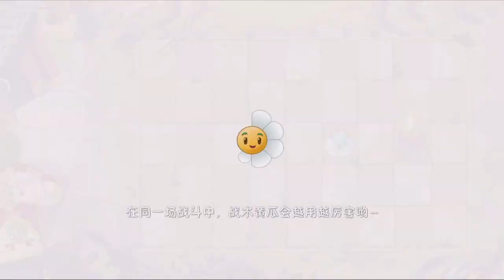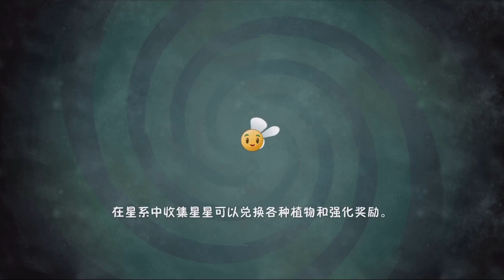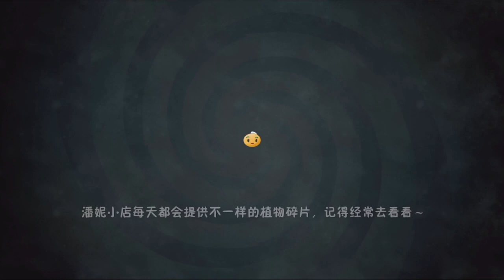開啟新旅程!! 關卡真的很會設計耶!! | 功夫世界!! 這酒醉植物也太可愛!! - 手機遊戲 Plants vs. Zombies 2 植物大戰僵屍2中文版《哲平》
都忘記我們之前是從後面挑戰回來的
難怪我們會卡在飛機區w
今天就來前往新旅程啦!!
功夫世界出擊!!
酒醉的這個植物
真的滿可愛的耶w

遊玩遊戲:  植物大戰僵屍2中文版
參與同伴：各種植物
音樂來源 : 植物大戰僵屍2中文版